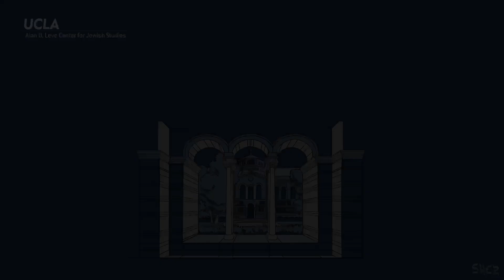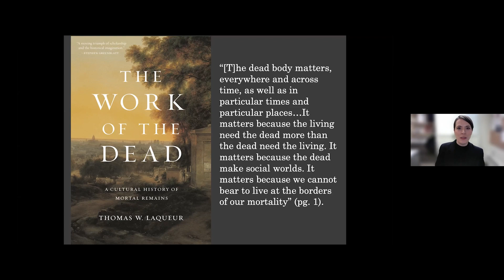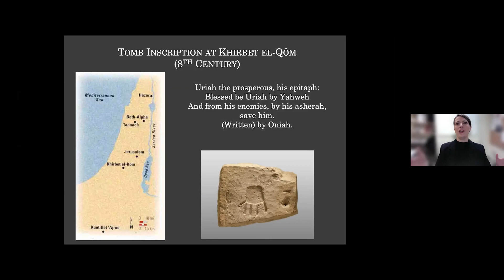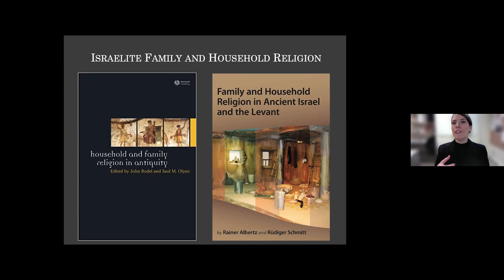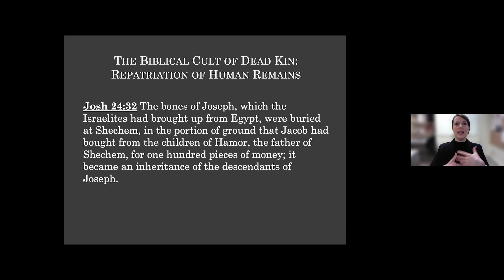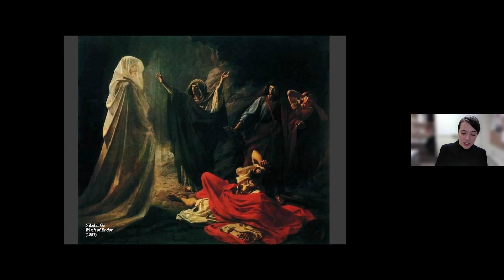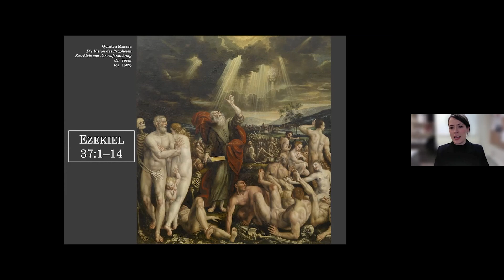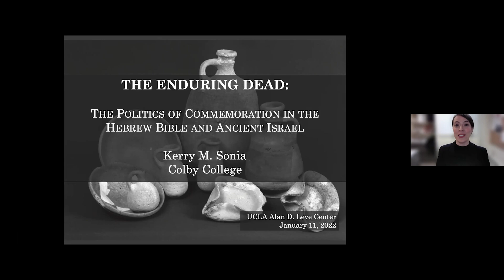Can These Bones Live? The Politics of Death in the Hebrew Bible - Kerry Sonia (Colby College)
Can These Bones Live?: The Politics of Death in the Hebrew Bible

Kerry Sonia (Colby College)
Moderator: Aaron Burke (UCLA)
The Bible and the Ancient World Seminar Series

Cosponsored by the
UCLA Center for the Study of Religion
UCLA Department of Near Eastern Languages and Cultures

Caring for the Dead in Ancient Israel (SBL Press, 2020) available now

The cult of dead kin in ancient West Asia was a complex of practices in which the living offered care to the dead in the form of food and drink offerings, commemorative monuments, invocation of the names of the dead, and the protection and, when necessary, repatriation of human remains. This cultic care negotiated the ongoing relationships between the living and the dead and, in doing so, helped structure social, political, and topographical landscapes in terms of the past.

This talk examines the nature of the Israelite cult of dead kin, focusing on its role within the family and its relationship to the Jerusalem temple cult. Contrary to previous studies, I argue that centralized forms of cult, including the Jerusalem temple, do not attempt to suppress the cult of dead kin but, rather, continue to draw upon its imagery and individual practices in order to articulate ideologies regarding Israel and its patron deity. By reframing the normative religious discourse of biblical writers as dependent upon the cult of dead kin rather than opposed to it, this talk demonstrates that Israelite family religion is essential in understanding conceptions of national identity and divine sovereignty in the post-exilic period.

Kerry Sonia received her Ph.D. in Religions of the Ancient Mediterranean from the Department of Religious Studies at Brown University, and she teaches biblical literature and its reception at Colby College in Waterville, Maine. Her research focuses on family and household religion in the received traditions of the Hebrew Bible, material culture of the Iron Age and Second Temple period, and Northwest Semitic inscriptions. Her current book project examines the social and ritual dimensions of childbirth and miscarriage in the Hebrew Bible and is supported by the National Endowment for the Humanities.